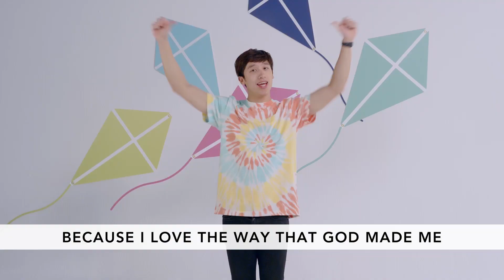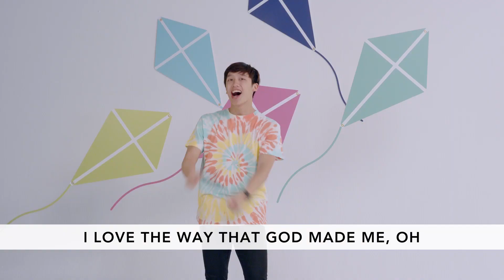MoCity Preschool- August 2, 2020